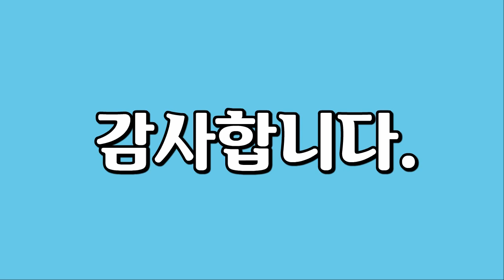유럽, Europe, 모나코, Monaco - 해안 사진들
1만개 이상의 다양한 컨텐츠들을 목록별로 구분하여 재생목록에 정리하였습니다.